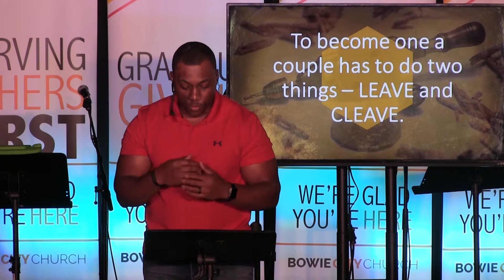Fixer Upper - week one